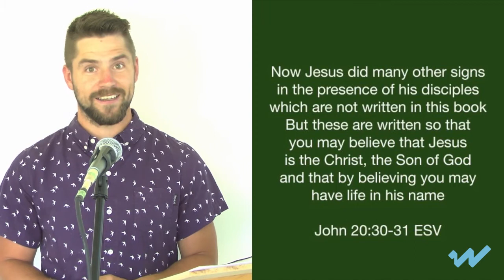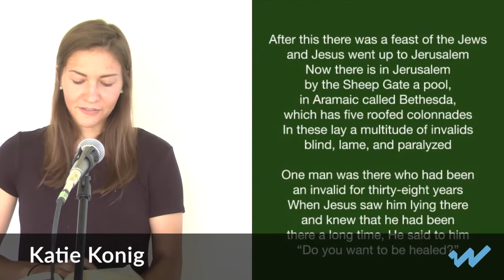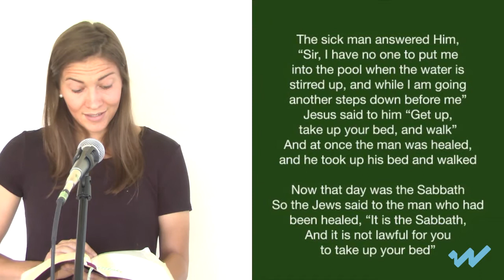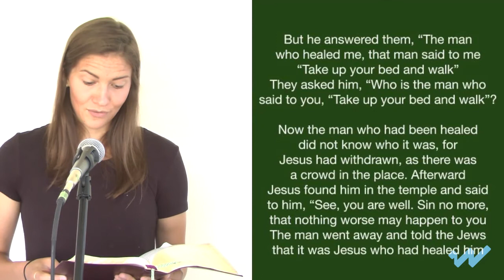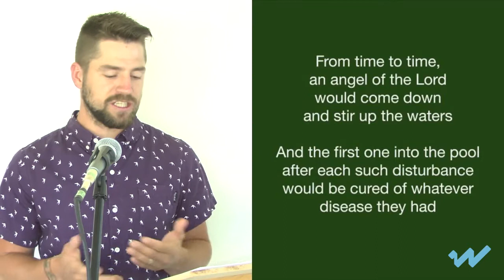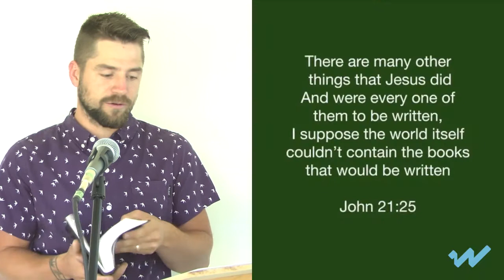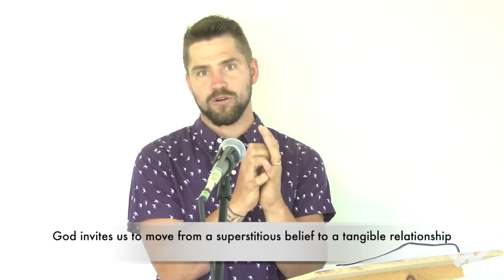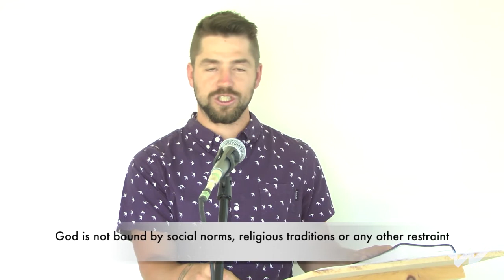Signs: The Miracles of Jesus - Kris Konig - June 21, 2020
Signs: The Miracles of Jesus
June 21, 2020
Kris Konig